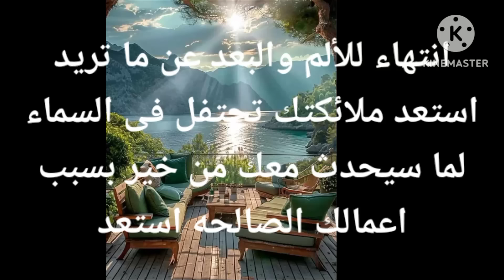انتهاء الألم والبعد عن ما تريد استعد ملائكتك تحتفل فى السما لما سيحدث معك من خير بسبب اعمالك الصالح